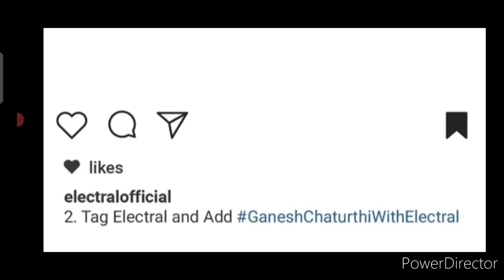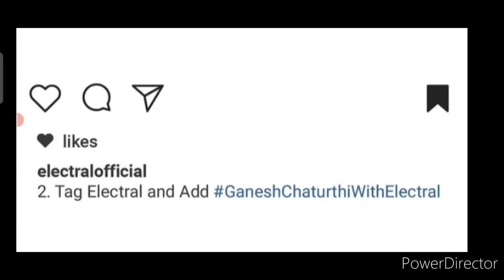Online Drawing Competition 2022 Free Entry September🥰Win Superb Prizes🏆🥇Online Art Competition 2022🔥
3 Best A4 size Drawing books set in affordable amount